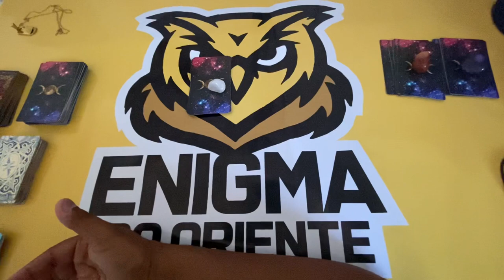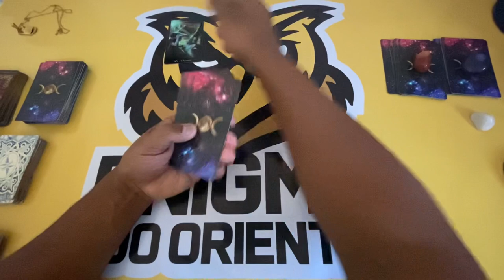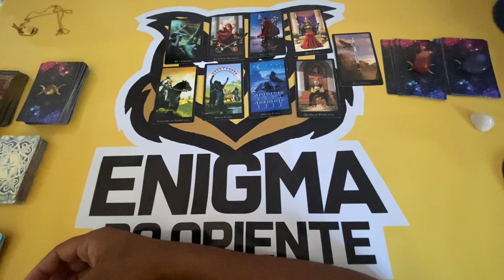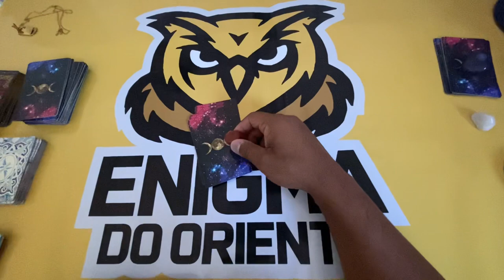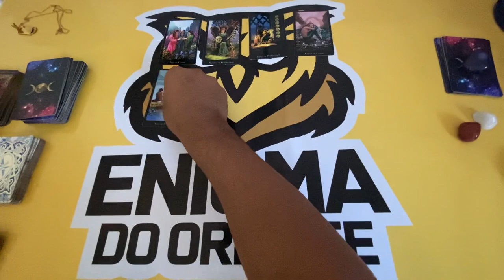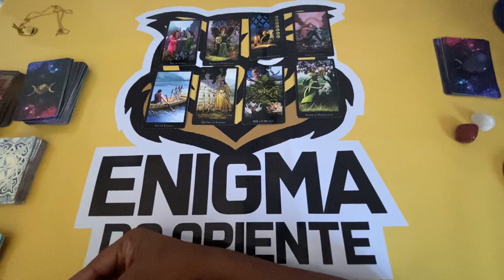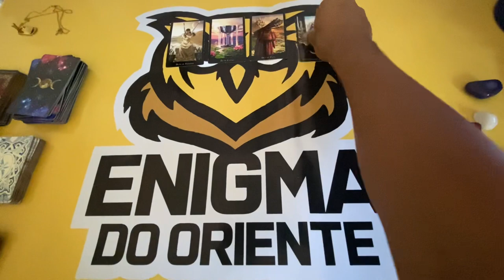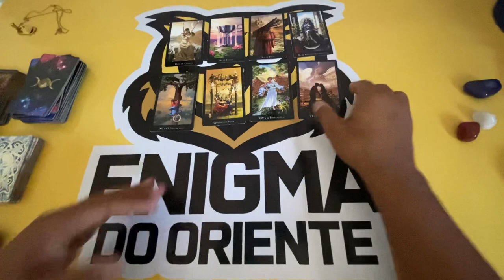ELE HOJE EM RELAÇÃO A VOCÊ! !!💘 [ Tarot Responde ] Tarô [Tarô ] Tarot